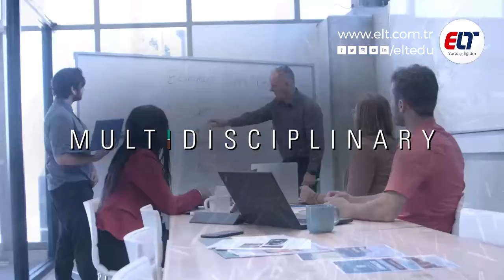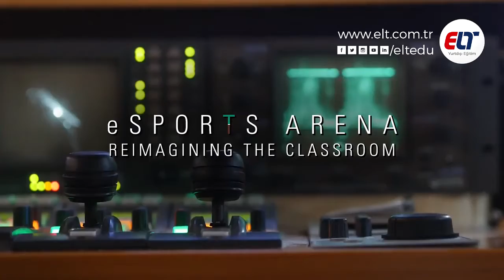Durham College - Kanada'da Üniversite